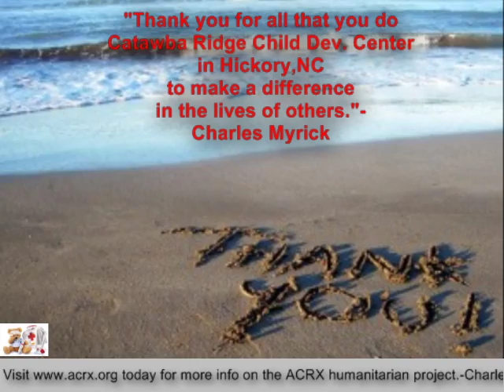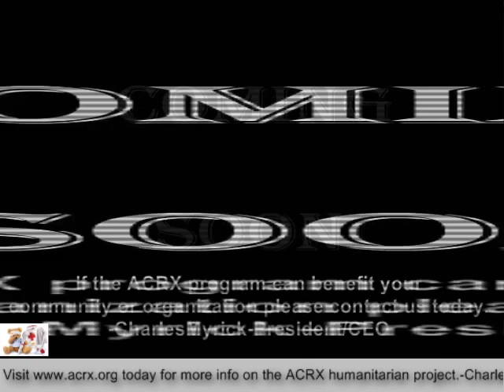Catawba Ridge Child Dev Center Receive Tribute & Free Medicine Help By Charles Myrick